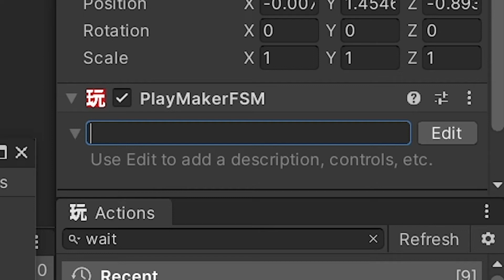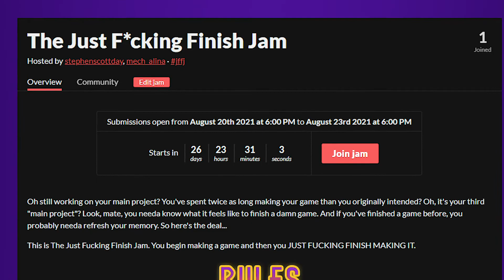I'm Hosting a PlayMaker Game Jam!